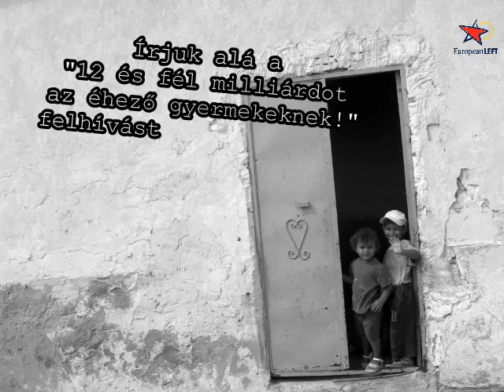Petíció a gyermekéhezés ellen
Magyarországon 30 ezer gyermek éhezik, 130 ezer alultáplált, 380 ezer mélyszegénységben él.
Jelenleg 30 ezer ember hajléktalan, 100 ezer családot kilakoltatás fenyeget, 1 millió állampolgár él olyan lakásban, ami a bank tulajdonában van.

Debrecenben a kormány tervei szerint egy új labdarúgó stadiont építenek 12, 5 milliárd forintért.